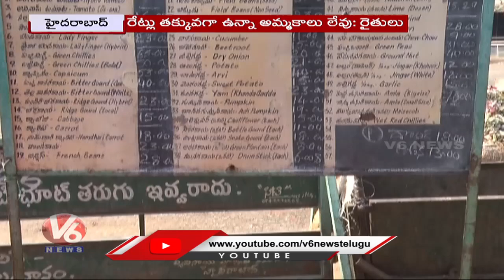Heat Wave Impacts Arrivals at Rythu Bazars And Vegetable Market | V6 News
Heat Wave#Arrivals# Rythu Bazars# Vegetable Market